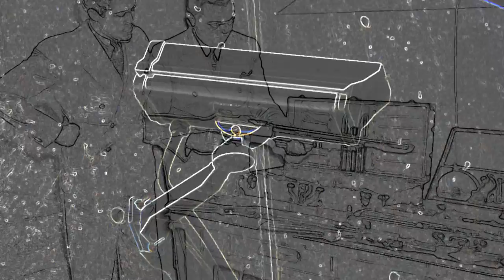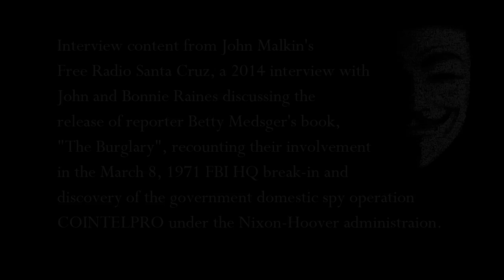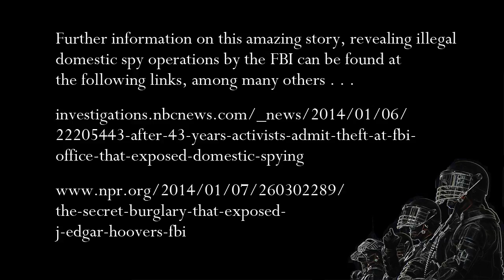Protecting National $ecurity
Protecting National $ecurity - Musical composition by Mikko Biffle, Video generated by Pixel Satan, Ending titles music by Scott Moon. Interview content from John Malkin's, Free Radio Santa Cruz, 2014 interview with John and Bonnie Raines discussing the release of reporter Betty Medsger's book, "The Burglary", recounting their involvement in the March 8, 1971 FBI hq break in and discovery the government domestic spy operation COINTELPRO under the Nixon-Hoover administraion.
Music track from the upcoming John Malkin compilation CD of collaborative works using content from his many interviews.